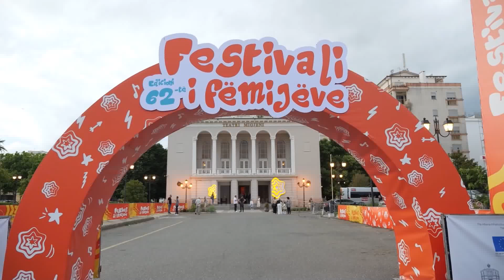Festivali 62 i Fëmijëve - prezantohen edhe 11 krijime të tjera në natën e dytë